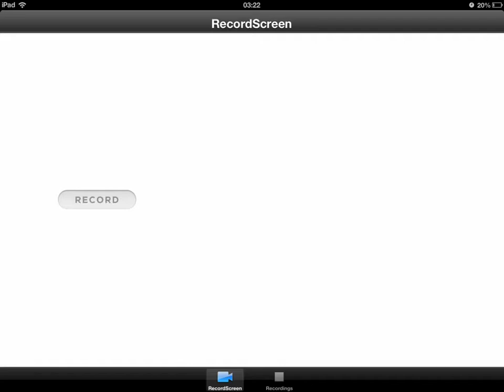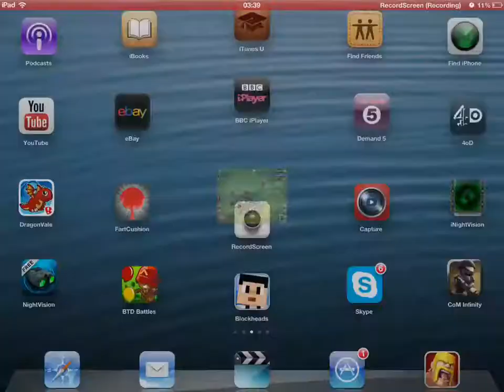Clash of clans-let's play Ep.17